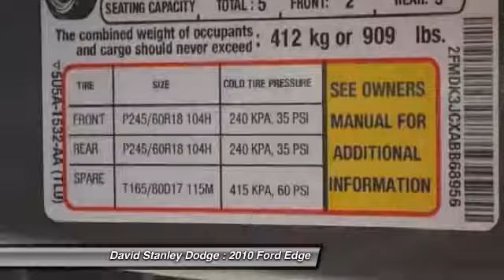2010 Ford Edge David Stanley Dodge U229767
2010 Ford Edge SEL

4D Sport Utility, Duratec 3.5L V6, and Automatic. The David Stanley Chrysler Jeep Dodge EDGE! In a class by itself! If you've been yearning to get your hands on the perfect 2010 Ford Edge, then stop your search right here. This is the ideal, low-mileage SUV that is sure to keep on chugging along for years and years. This superb Ford is one of the most sought after used vehicles on the market because it NEVER lets owners down. J.D. Power and Associates gave the 2010 Edge 4.5 out of 5 Power Circles for Overall Initial Quality. New Car Test Drive said, ...getting in and out of it is easier, too. Yet it gives up nothing in passenger and cargo space. In fact, the back seats in the Edge are roomier than those in the Explorer, a benefit of its design...